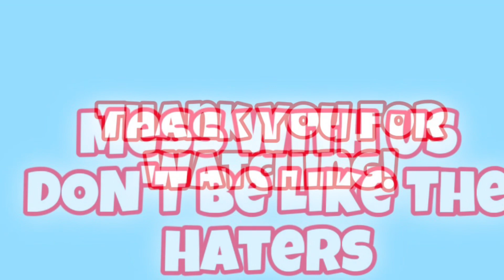Stephen NOT Stefen Made It All The Way To 2nd Place For THIS To Happen In FORTNITE Battle Royale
Yer Welcome To The Channel Comment How You Found It!

Live on Twitch @ Just Chatting And Gaming

What type of videos should we do next?

Tell me your favorite part of this video!

I can definitely learn from your least favorite part about this video too!

We came a long way from getting fired from Walmart for no reason. I remember feeling like everything was over for me and to be honest I don't know why. Maybe it was because I genuinely did nothing wrong so I wasn't only hurt but also confused by the situation. From this however I did manager to record a 4 part series of me crying about why I was being fired for absolutely no reason other than HATE. This actually started my youtube journey. In life you'll be given certain circumstances and won't know why but if you keep faith and keep pushing forward, just know you're already on your way!

If not, whyyouwannaargue? Mess with us, don’t be like the haters!